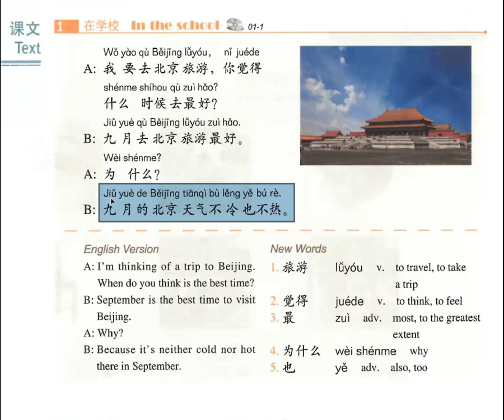HSK2/第一课：九月去北京旅游最好（课文1：在学校）/ Chinese Conversation(HSK2)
I want to share my chines knowledge to all of you.